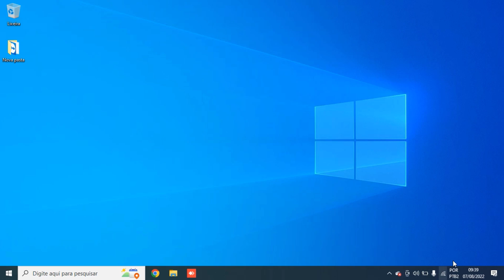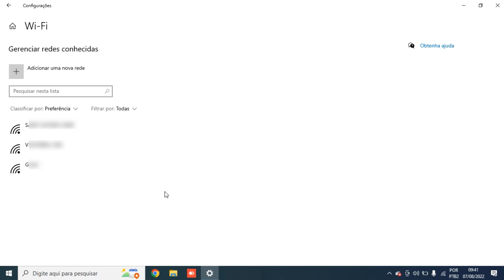Como esquecer a rede no Windows 10. Como Excluir Wi-Fi para reconectar novamente 2022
Pode ser que seu Windows esteja apresentando problemas de conexão com uma Rede Wi-Fi em especifico e uma das soluções seria esquecer a rede para mandar reconectar! Ou pode ser que você simplesmente queira excluir a sua rede de um notebook ou pc que tenha conectado em sua rede para a outra pessoa não ter mais acesso!

Nesse vídeo eu mostro um passo a passo simples e direto para você excluir as redes wi-fi conhecidas dentro de um determinado computador, Windows.